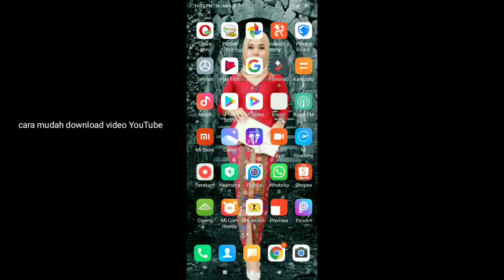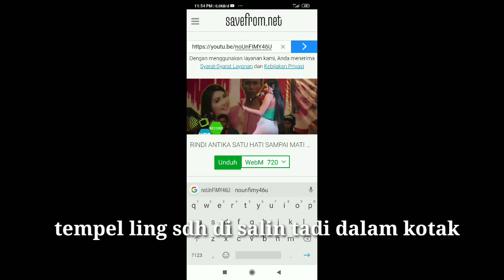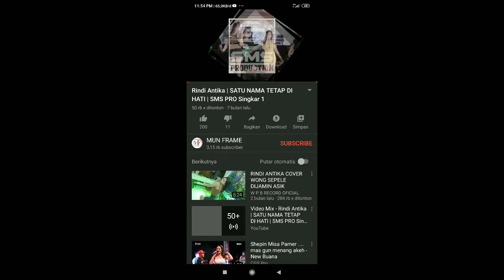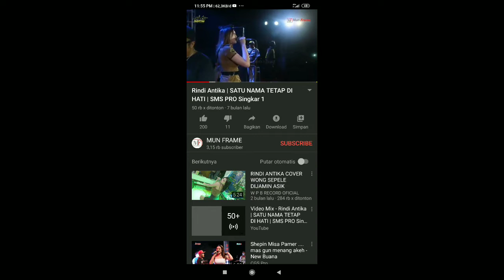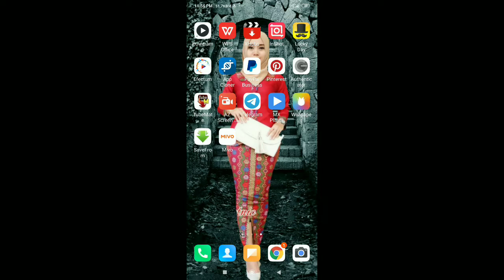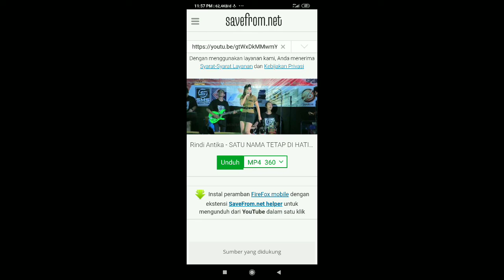Cara unduh video YouTube dengan mudah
Mungkin sebagian teman teman ada yg belum faham atau tidak ngerti cara download video di YouTube,bagi yg sudah senior  master pasti ngak ada masalah ,tapi untuk yg blm faham pasti akan bingun gimana caranya download video yg ada di ytb,dalam video ini sy akan share cara unduh video dengan mudah dengan hp Android